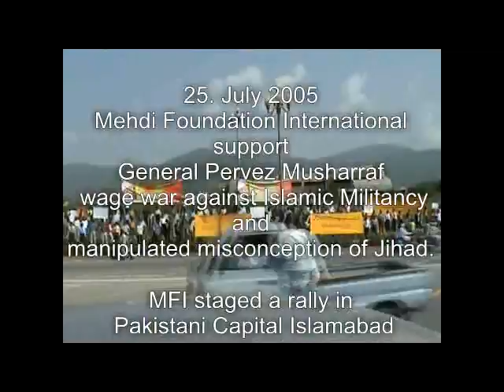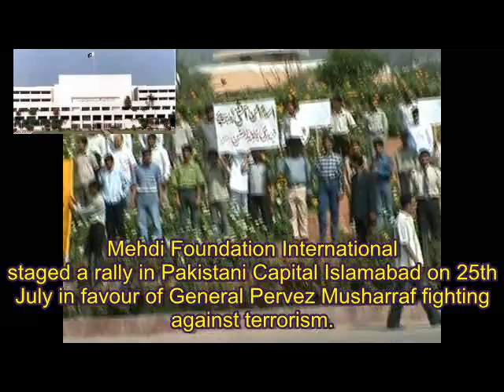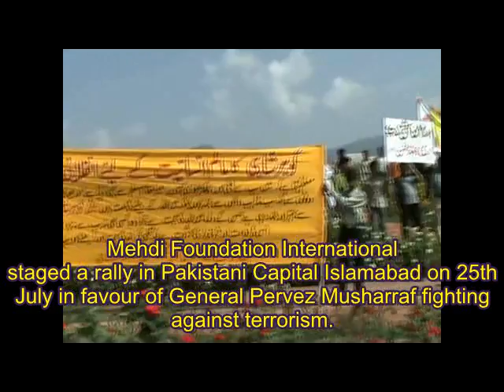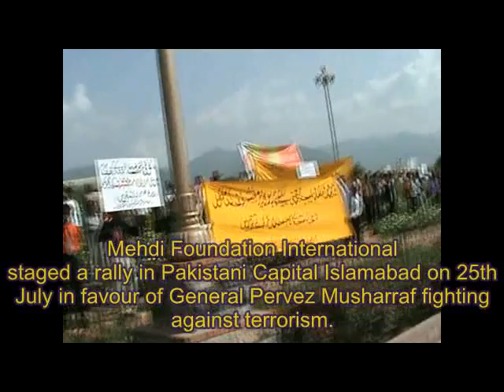MFI stages a rally in Pakistan's Capital, Islamabad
A short clip from a rally where MFI depicts its support for General Pervez Musharraf and his decision to wage war against Islamic Militancy and manipulated misconception of Jihad.

MFI staged a rally in the Pakistani capital, Islamabad on the 25th of July, 2005, in favour of General Pervez Musharraf fighting against terrorism.